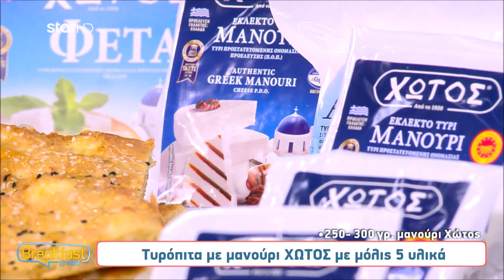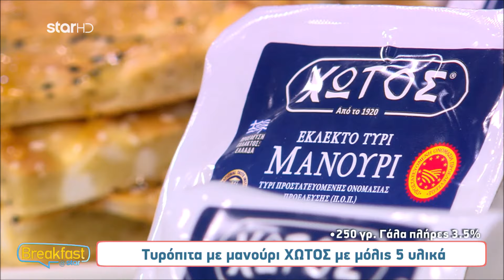Φανταστική τυρόπιτα με 5 υλικά | Σταύρος Βαρθαλίτης